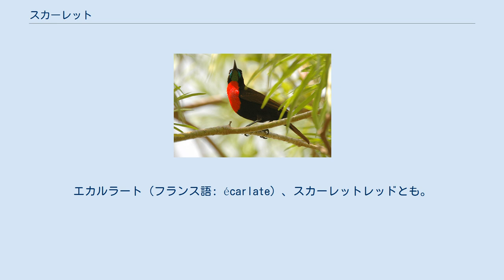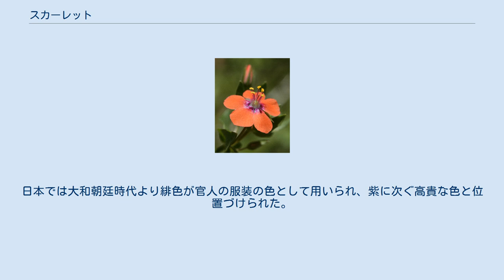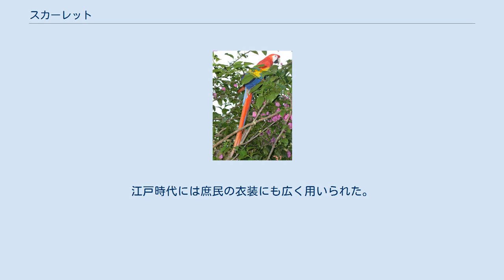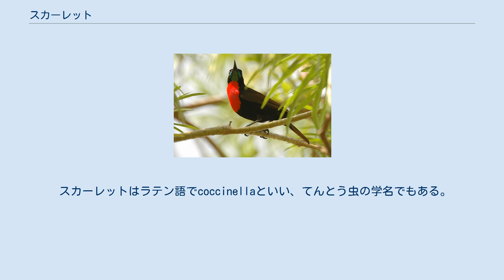スカーレット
スカーレット（英語: scarlet）は、色名の1つ。
やや黄味の赤を表す。
エカルラート（フランス語: écarlate）、スカーレットレッドとも。
 鮮やかな純色とされることが多いが、JIS Z 8102:2001では、ややくすんだ色とされている。
 ペルシャ語の سقرلات saqirlāt が語源で、本来は茜染めの高級織物の意味である。
しかし、ヨーロッパでスカーレットに使われたのは、動物（昆虫）性染料のケルメス（クリムゾンにも使われた）やコチニール（カーマインにも使われた）である。
 伝統的に、炎の色とされる。
また、ストロンチウムの輝線スペクトルはスカーレットとされるが、波長640.8 nm、650.4 nm、687.8 nm、707.0 nmからなる。
 緋色（ひいろ）は、植物のアカネの根を原料とする茜染の一種で、濃く暗い赤色を茜色というのに対して、最も明るい茜色を緋色という。
和訓では「あか」「あけ」とも読む。
 アカネと紫根を重ねて染め、深みを出した紫褐色を深緋（ふかひ、こきひ、こきあけ）別名は黒緋（くろあけ）、アカネに紅花の染料を重ね染めした明るい赤色は紅緋、アカネだけで染めた色は浅緋（あさあけ、うすあけ）、などの色がある。
 平安時代にはアカネに替わって支子の黄色と蘇芳の赤を混ぜて明礬を触媒として作った紅緋を生み出すことも行われ、後にはこれも緋色と呼ぶようになった。
日本では大和朝廷時代より緋色が官人の服装の色として用いられ、紫に次ぐ高貴な色と位置づけられた。
 養老律令衣服令には、四位は深緋、五位は浅緋、すなわち緋色の官服を用いることが定められ、それより下の位の官人には着用できない禁色となった。
以後、緋色は中級官人の色として知られるようになり、多くの文学作品にも登場するようになった。
また、武士にも用いられて『平家物語』などの軍記物語には緋の腹巻や緋威（ひおどし）の鎧が登場する。
江戸時代には庶民の衣装にも広く用いられた。
 緋色はスカーレットとはしばしば同一視される。
『緋色の研究』 A Study in Scarlet など、scarletが緋色と訳されることも多い。
緋色は茜の赤色色素プルプリンを高純度に精製した染料の色である。
それに対し茜色は、茜を精製せずに使った染料の色で、緋色より沈んだ赤である。
 scarletは猩紅（しょうこう）・猩紅色と訳されることもある。
 猩は猩々に同じで、中国の想像上の動物である。
猩々は禺（オナガザル）に似た人面の獣で、顔と毛が赤く、その血はさらに鮮やかな赤色だとされた。
猩紅はその血の色である。
 猩血（しょうけつ）、猩々緋（しょうじょうひ）もほぼ同じ意味である。
 スカーレットはラテン語でcoccinellaといい、てんとう虫の学名でもある。
 有名なナナホシテントウはイタリアではcoccinellaといわれ親しまれている。